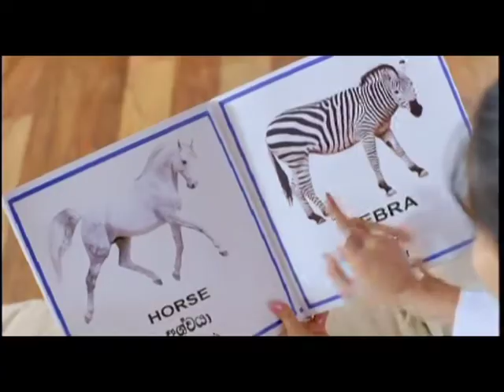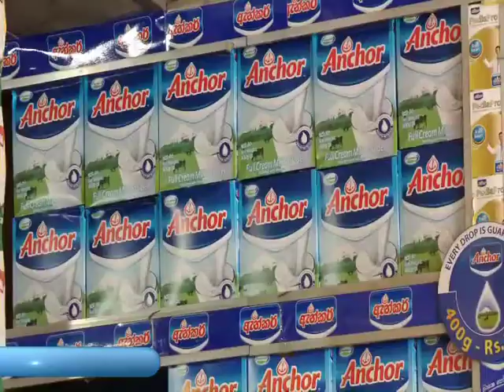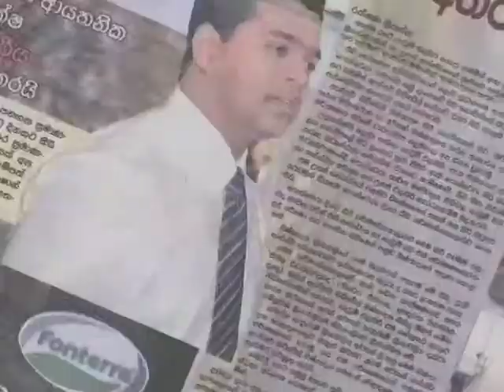FONTERRA AV 5 E